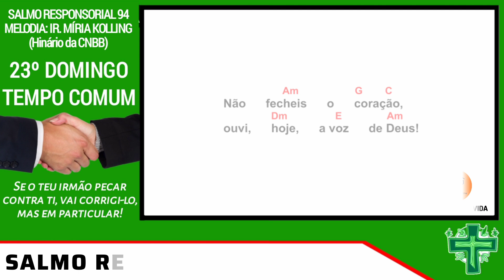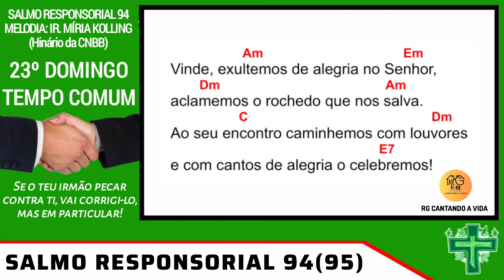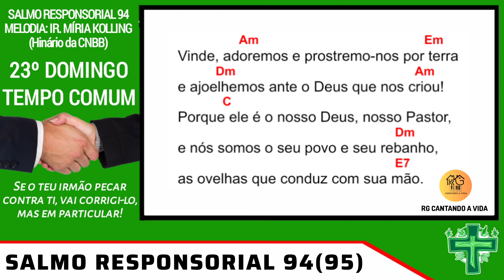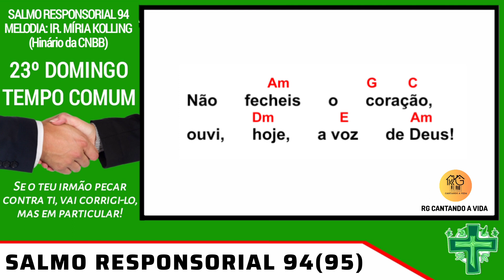SALMO 94(95): NÃO FECHEIS O CORAÇÃO, OUVI, HOJE, A VOZ DE DEUS! | 23º DTC | IR. MÍRIA KOLLING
Salmo Responsorial do 23º DOMINGO DO TEMPO COMUM ANO A.
MELODIA: Irmã Míria Kolling

👉👉 SALMO RESPONSORIAL 94(95):
Não fecheis o coração,
ouvi, hoje, a voz de Deus!

1. Vinde, exultemos de alegria no Senhor,
aclamemos o rochedo que nos salva.
Ao seu encontro caminhemos com louvores
e com cantos de alegria o celebremos!

2. Vinde, adoremos e prostremo-nos por terra
e ajoelhemos ante o Deus que nos criou!
Porque ele é o nosso Deus, nosso Pastor,
e nós somos o seu povo e seu rebanho,
as ovelhas que conduz com sua mão.

3. Oxalá ouvísseis hoje a sua voz:
"Não fecheis os corações, como em Meriba,
como em Massa, no deserto, aquele dia,
em que outrora vossos pais me provocaram
apesar de terem visto as minhas obras."